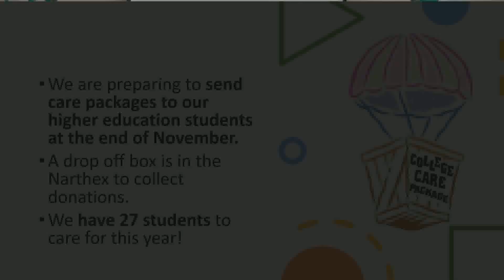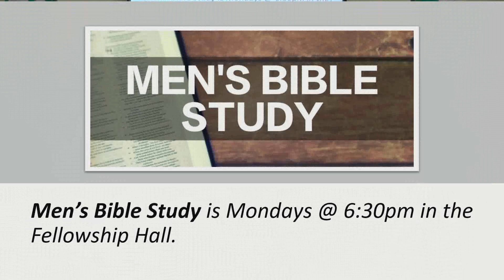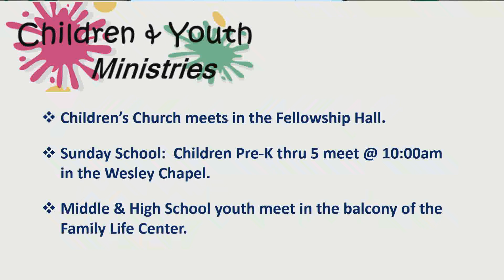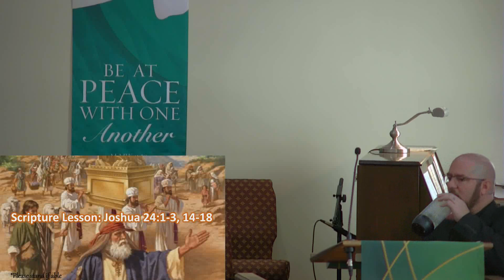Sunday Worship 111223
Veterans Day Service
"In the Service"
with Rev. Bart